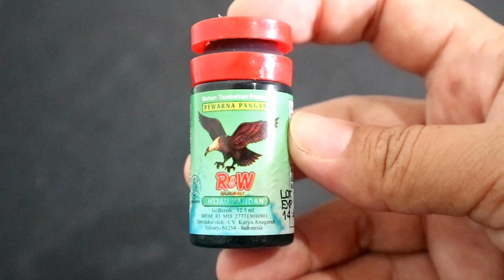BIKIN KUE PUKIS PANDAN KEJU || SATU RESEP JADI BANYAK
Bahan :
250 gram tepung terigu protein sedang
2 butir telur ayam
300 ml santan cair ( 1 bungkus santan kara + 235 ml air)
150 gram gula pasir
100 gram margarin yg dilelehkan
1/2 sdt garam halus
1/2 sdt ragi instan
1 bungkus susu kental manis
2 tetes pewarna pandan
1/2 sdt vanili bubuk

Hi Rekkkk, Assalamu'alaikum.
Namaku Ayu , aku mantan TKW Taiwan . Aku pernah kerja di Taiwan dari Tahun 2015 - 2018. Dichannel ini kalian bisa nonton tentang Makeup,Vlog keseharian,dan juga Tentang Resep-Resep Masakan . Aku berharap Channelku ini bisa bermanfaat untuk semua orang .

*ALAMAT SAYA :
Dusun Kebun (Griya Indah Sidodadi) RT: 020 RW:005
Kelurahan/Desa : Tanjung Kidul
Kecamatan Paiton , Kabupaten Probolinggo , Jawa Timur

EDITING : POWERDIRECTOR BUNDLE VERSION